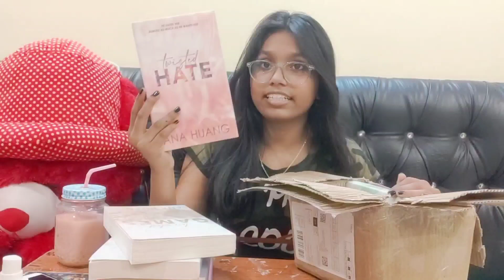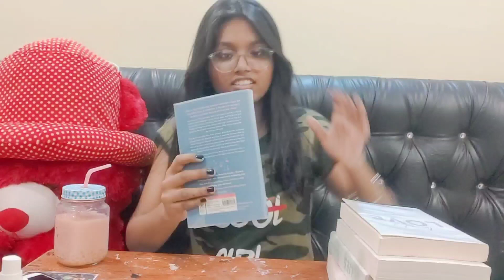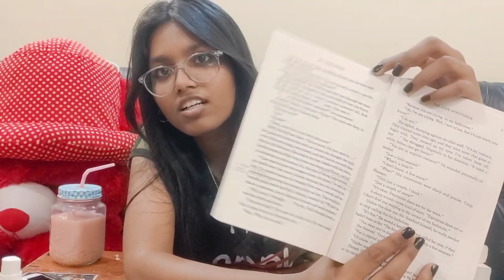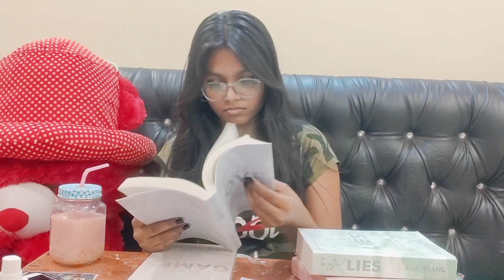Unboxing books from Amazon | Twisted series, the love hypothesis and The Spanish love deception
In this video, I have unboxed 6 novels from Amazon